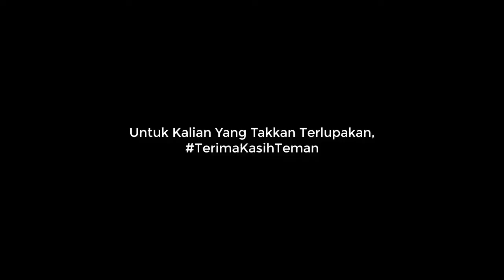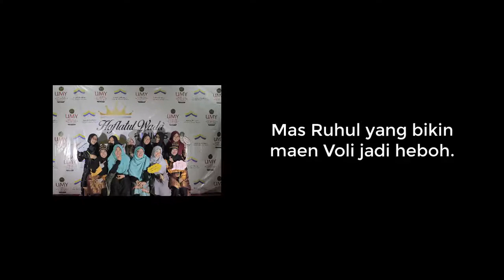24 Hours To Go ( UNIRES Putra Angkatan 9 )